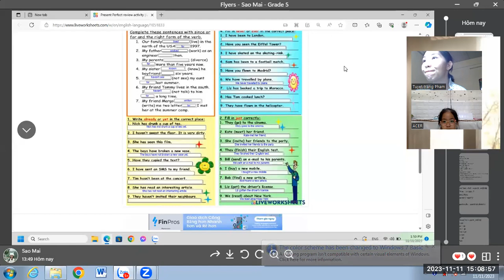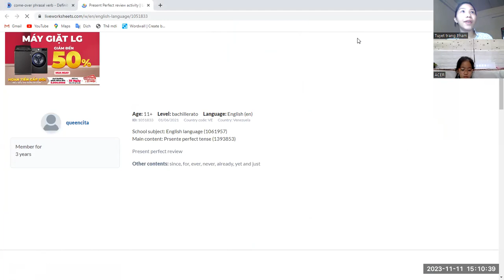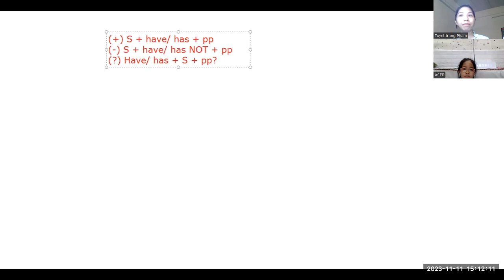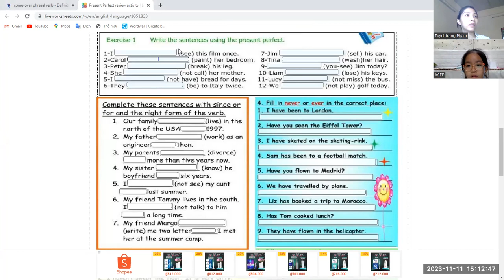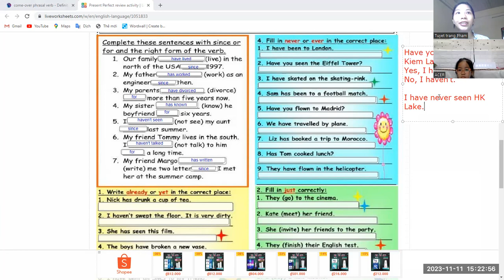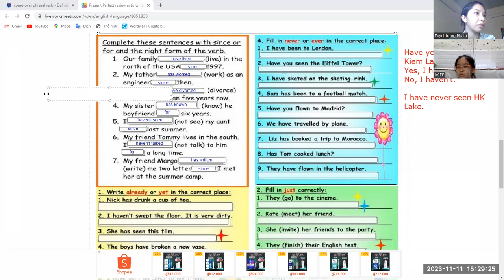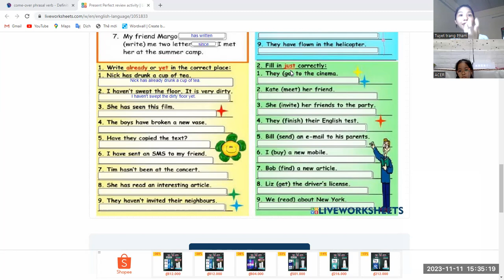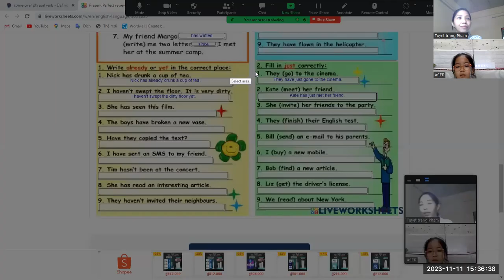SAO MAI - 11/11/2023 - GET READY - UNIT 4 - VIDEO 1